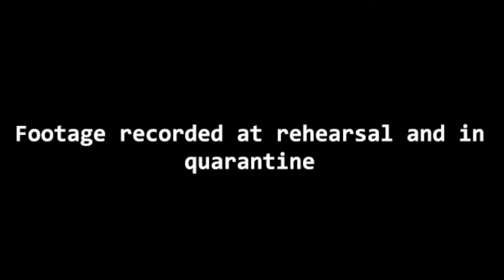Shellie Hyser 25th Annual Spelling Bee Central Cabarrus High